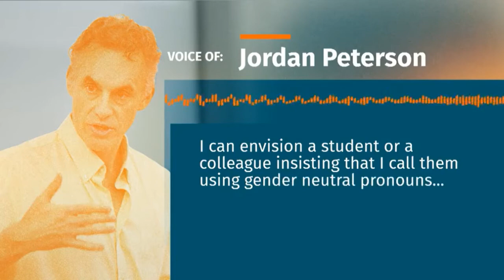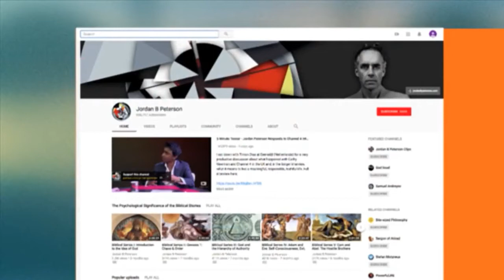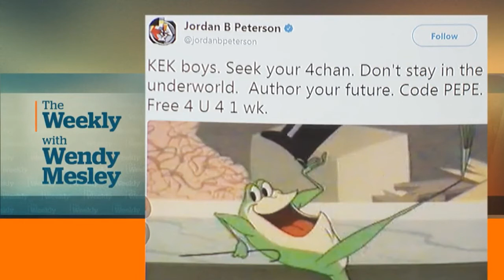Critique of CBC Interview of Jordan Peterson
This video is a personal critique of the CBC interview of Jordan Peterson from January 28, 2018.

In this video, I play the entire CBC interview, pausing at various points to provide commentary and critique of the video's structure, presentation, and content to illustrate common problems with mainstream media sources.